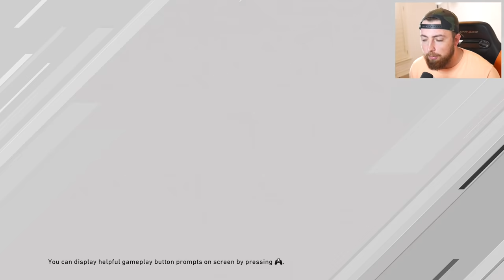The MOST I've EVER HIT! MLB The Show 20 | Road To The Show Gameplay #176